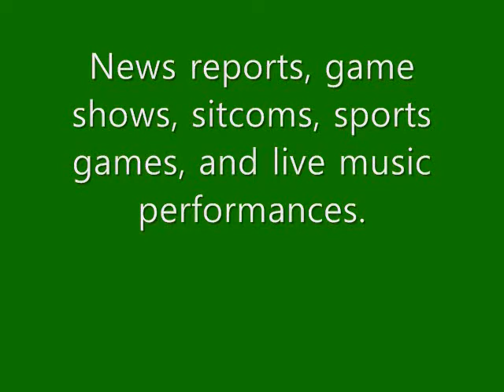American Recreation in the 1950's- Bryce McConville